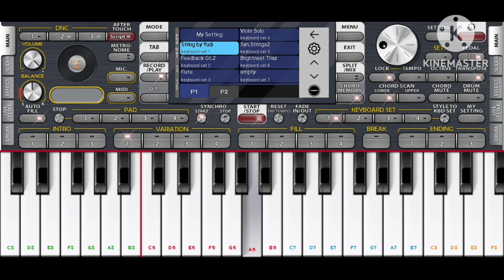Mansur S Terimalah Dia yang malang [ORG24] BY Mas Kamil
ORG24
Terimalah di yang malang
Mansur S